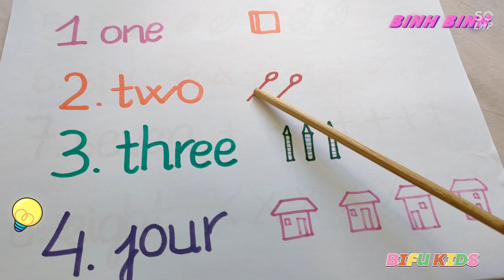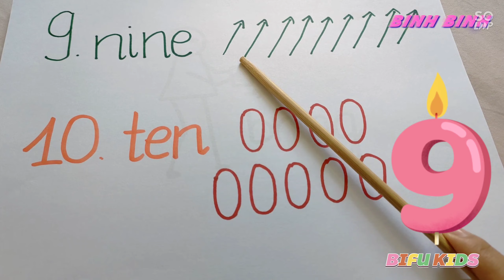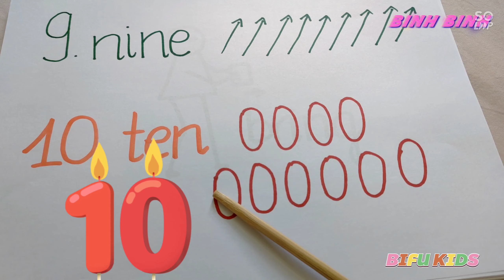Learn the Number 0-10| HandWritting ! |Writing number For Children